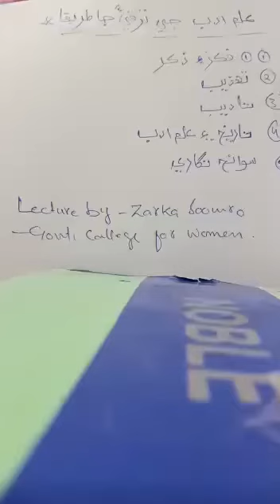Ilm Adab ji Taraqi ja Tareeqa - XII Sindhi - Madam Zarka Soomro